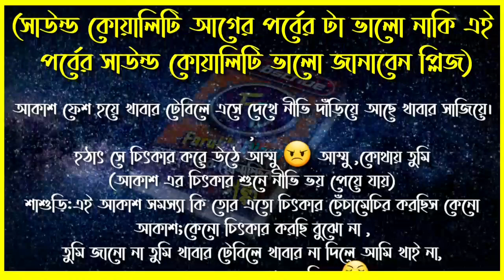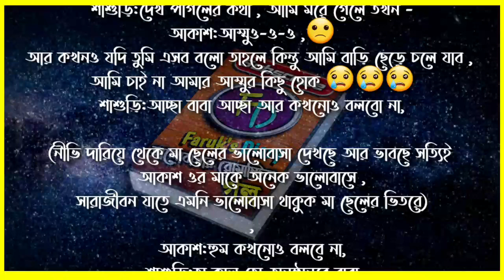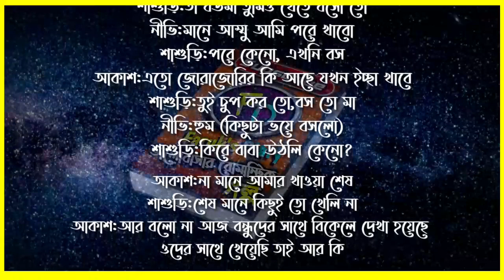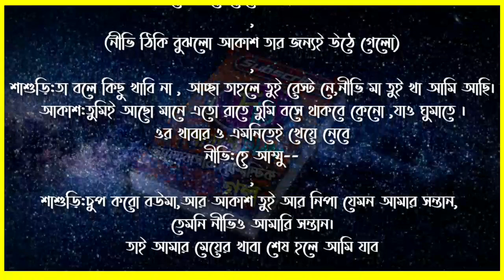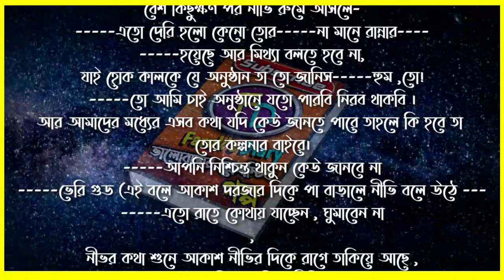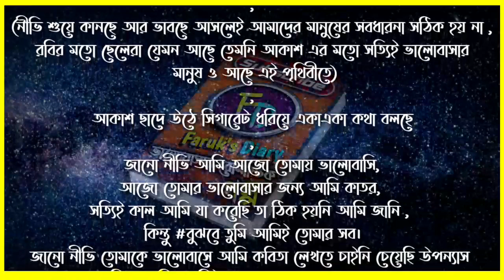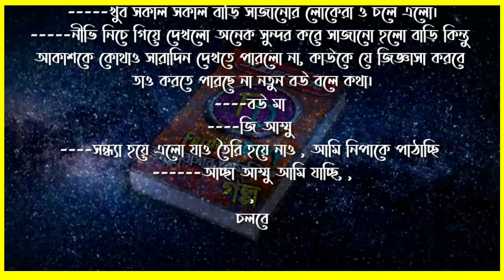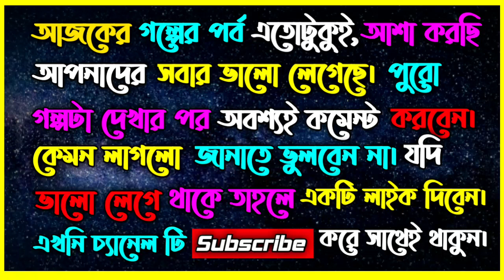বুঝবে তুমি | পর্ব - ০৫ | Bujhbe Tumi | Part-05 | স্বামী স্ত্রীর ভালোবাসার গল্প | Faruk's Diary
গল্পের নামঃ বুঝবে তুমি
পর্ব - ৫
writer: Mitu jahan Mitu

ভালোবাসার গল্প
রোমান্টিক গল্প
প্রেমের গল্প
বেদনার গল্প
Valobasar Golpo
Romantic love story
premer golpo
Faruk Media

💞. Valobasar golpo. 💞
💞. Premer golpo. 💞
💞. Koster golpo. 💞
💞. Jeboner golpo. 💞
💞. Prem Nibedon. 💞

❤ Thanks For Stay With Faruk's Diary. ❤